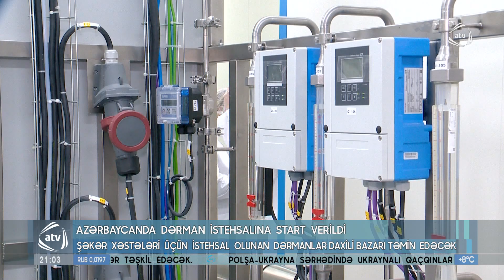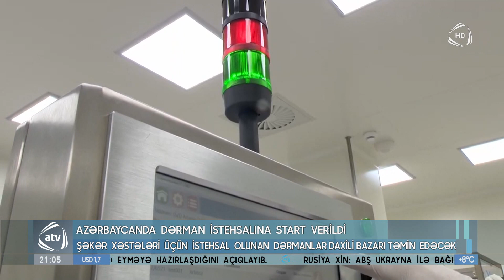Azərbaycanda dərman istehsalına start verildi